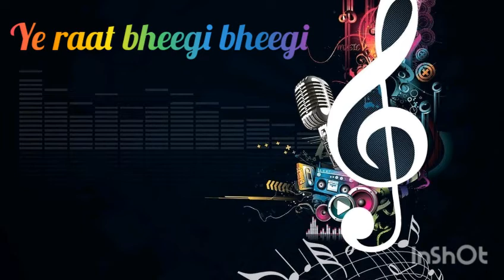Ye raat bheegi bheegi Whistling